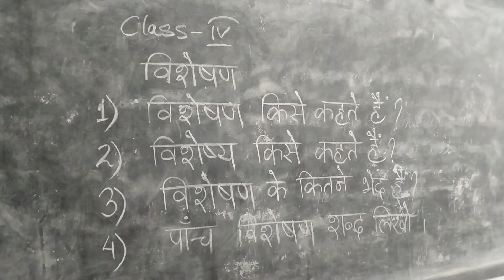class IV विशेषण